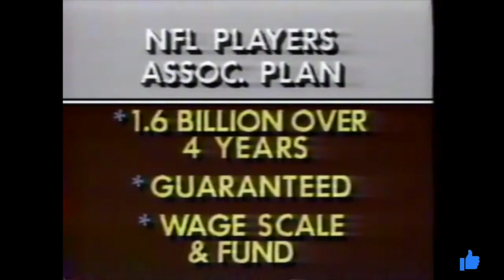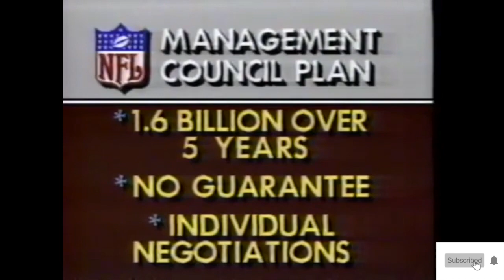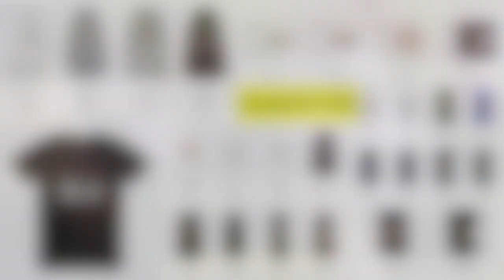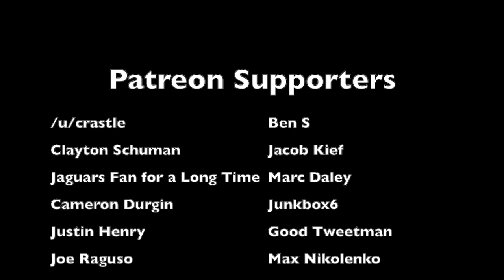The GAME That SAVED Dan Reeves' CAREER | Raiders @ Broncos (1987)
Dan Reeves is one of the most successful coaches in the history of the NFL. However, it almost wasn't like that. Prior to a 1987 NFL week 5 strike game between the Denver Broncos and Los Angeles Raiders, Reeves was moments away from walking away and retiring. This is the story behind why that was the case, and how one Monday Night Football game ultimately changed his mind

New listings every week! Get your official JG9 merchandise at jg9shop.com, featuring t-shirts, sweatshirts, mugs, and much more! Includes merchandise of the JG9 logo, the JG9 Live logo, some minigames played on JG9 Live, and a shirt symbolizing your passer rating if you did nothing but spike the ball into the ground on every single play.

Members of the 1987 Broncos:
Mike Horan
Rich Karlis
Bob Thompson
Ralph Giacomarro
John Elway
Gary Kubiak
Ken Karcher
Dean May
Mike Clendenen
Monte McGuire
Daryll Jones
Earl Johnson
Tony Lilly
Sammy Winder
Tony Boddie
Roger Jackson
Lyle Pickens
Kevin Clark
Jeremiah Castille
Scott Caldwell
Warren Marshall
Steve Sewell
Mike Harden
Joe Dudek
Gene Lang
Nathan Poole
Tyrone Braxton
Ken Bell
Mark Haynes
Steve Fitzhugh
Bruce Plummer
Darryl Russell
Martin Rudolph
Zeph Lee
Steve Wilson
Leonard Jones
Bobby Micho
Gerald Willhite
Randy Robbins
Dennis Smith
Jim Ryan
Marc Munford
Dan MacDonald
Keith Bishop
Bryant Winn
Rick Dennison
Mike Knox
Michael Brooks
Matt Smith
Tim Lucas
Kirk Dodge
Keith Kartz
Andre Townsend
Mike Freeman
Mark Cooper
Bill Bryan
Walt Bowyer
John Ayers
Larry Lee
David Jones
Dave Studdard
Jack Peavey
Greg Kragen
Simon Fletcher
Kevin Belcher
Dan Remsberg
Bill Lobenstein
Rulon Jones
Ken Lanier
Archie Harris
Karl Mecklenburg
Winford Hood
Stefan Humphries
Steve Bryan
Shane Swanson
Mark Jackson
Steve Watson
Vance Johnson
Laron Brown
Rick Massie
Sam Graddy
Ricky Nattiel
Mitch Andrews
Russell Payne
Clarence Kay
Orson Mobley
Kerry Locklin
Freddie Gilbert
Jeff Tupper
Tim Joiner
Ron McLean
Bruce Klosterman
Ricky Hunley
Ray Woodard
Dan Reeves (head coach)